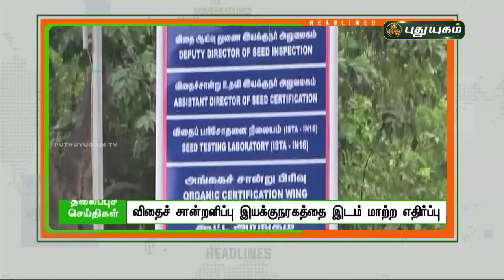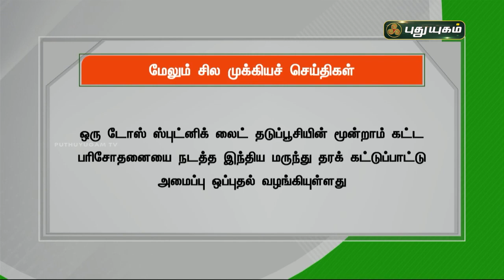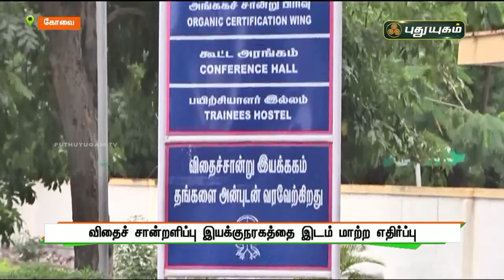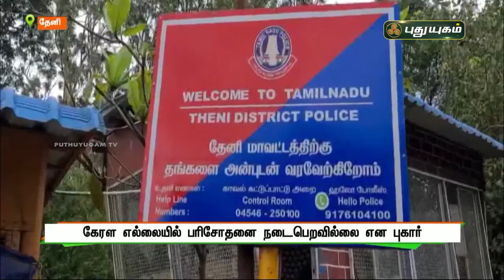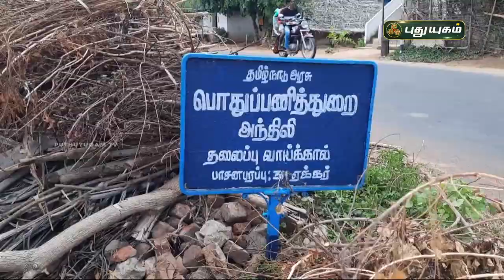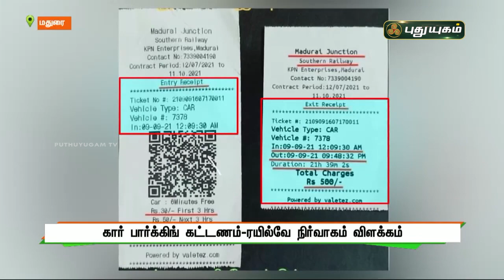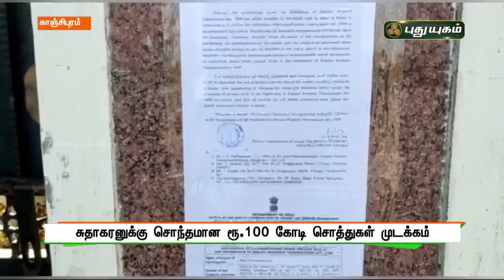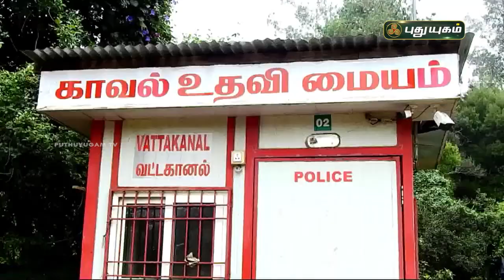புதுயுகம் செய்திகள் | 8 AM News | 16-09-2021 | Puthuyugam News | PuthuyugamTV